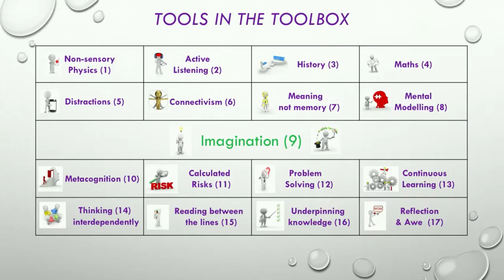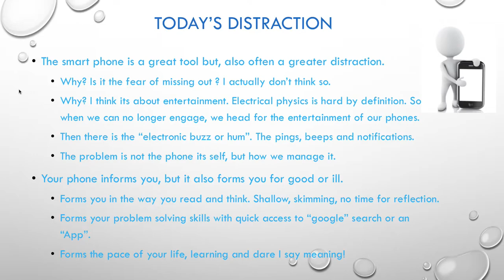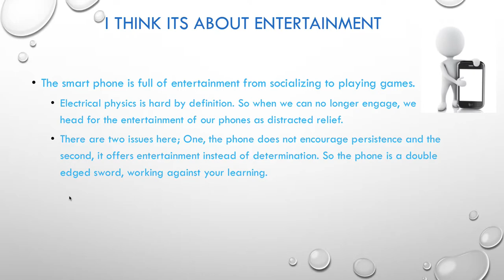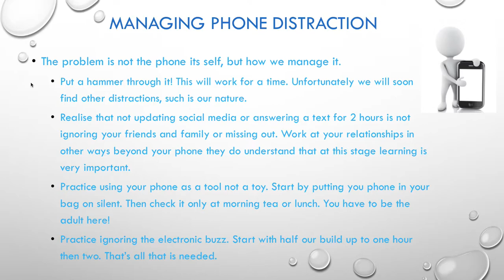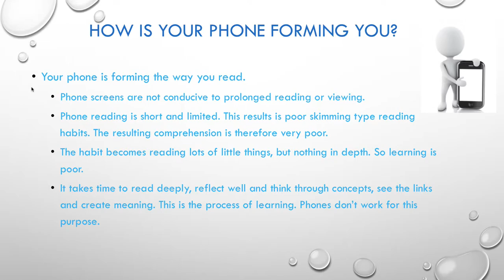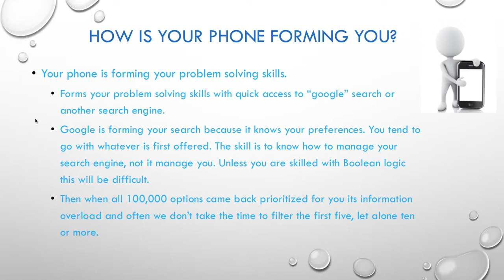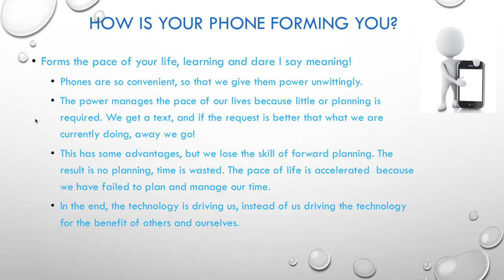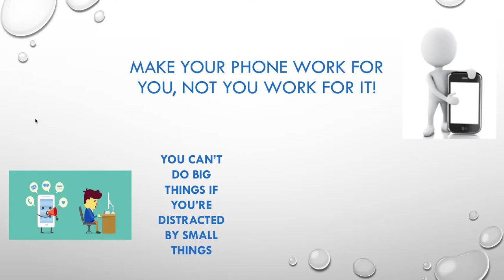5 Managing Distractions